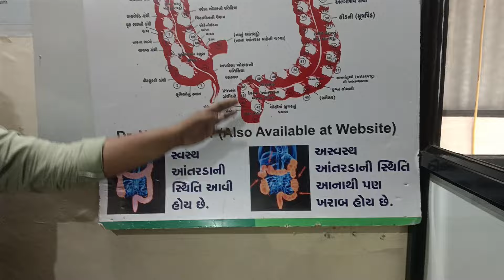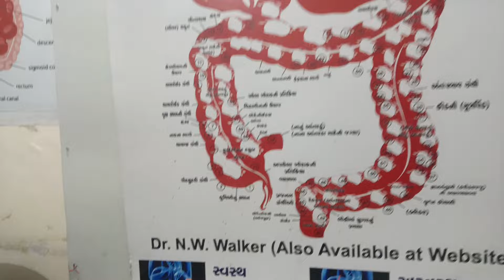dry fruits and dry food kaise bimari ke Karan ho sakte hain jaani ye?